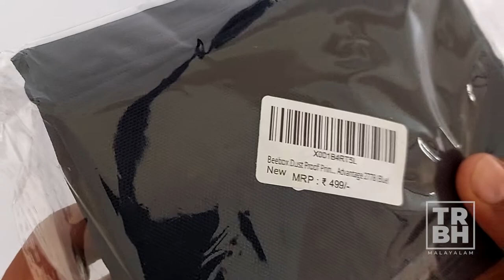Protect your printer from Dust using Printer cover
Beebox Dust Proof Printer Cover for HP DeskJet Ink Advantage 2778 (Blue) unboxing